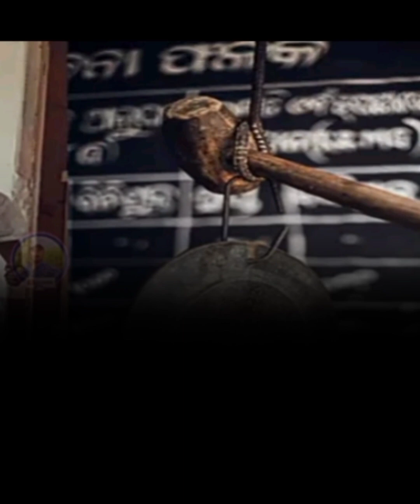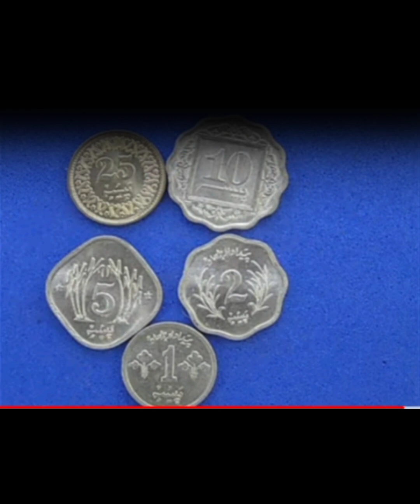بچپن کی یادیں؛, Childhood memories,Old is Gold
childhood memories
Najany Kahan gaye wo din
Bachpan ki Yadeen
School memories
Amazing memories